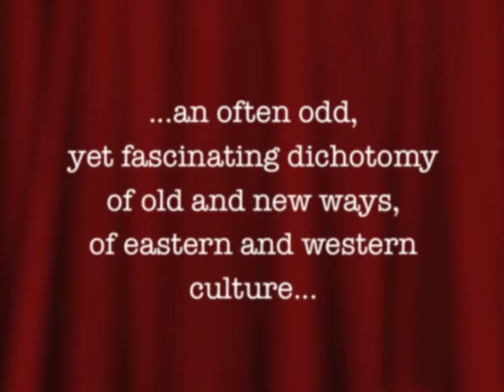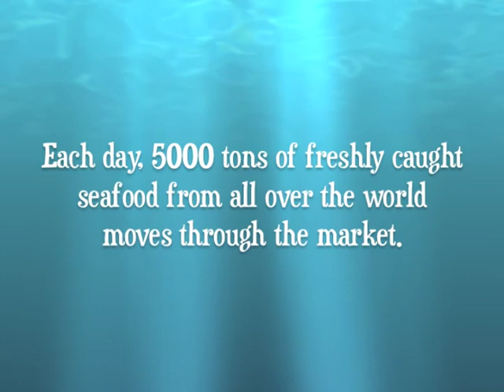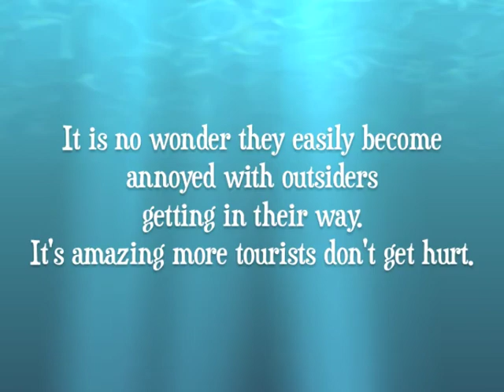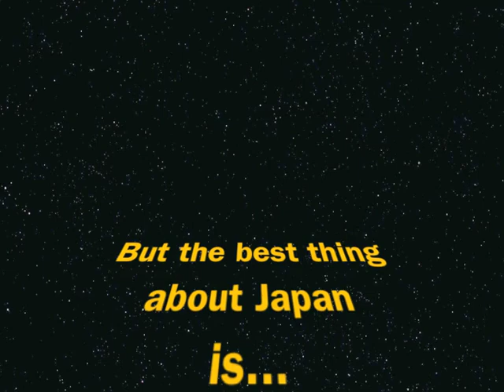Trip to Japan 2010 - Part 2